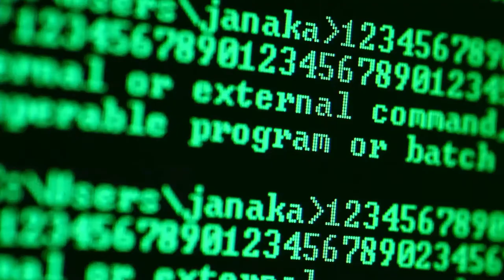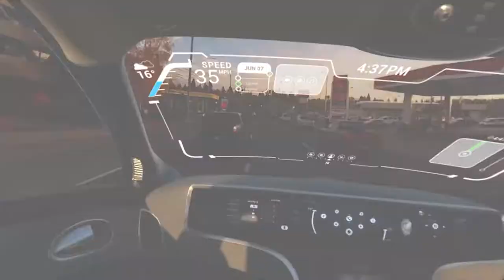Wind River Automotive Solutions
Connected and intelligent vehicles hold great promise, but the increasing complexities of developing, integrating, and managing numerous software systems are limiting innovation and profitability for auto manufacturers. Wind River® brings together software, technologies, tools, and services to help manufacturers unify, simplify, and maintain software systems of next-generation connected cars.